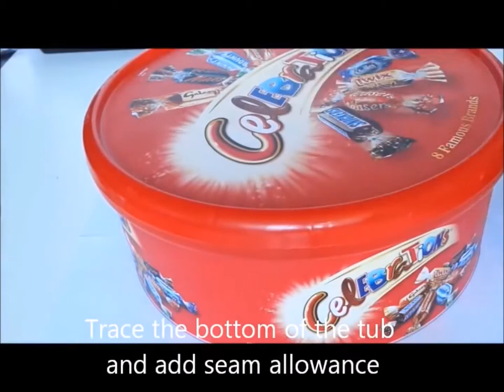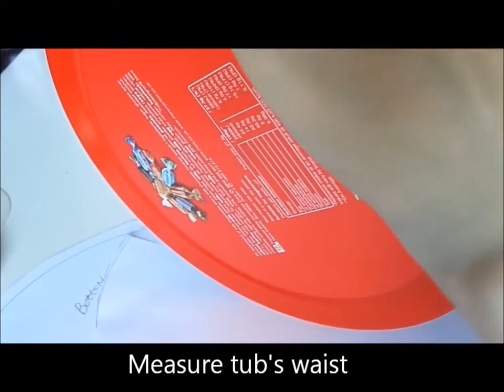How to make sofa for a BJD Ball jointed doll from tub of Celebrations chocolates.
Re-uploaded and re-edited video due to the background music has been registered for copyright.
Recycling project. Making MSD 1/4 scale size sofa/chair from Celebrations tub of chocolates for ball jointed doll. I will recommend using hot glue gun for this project. I have recycled some old fabric remnants for this project.